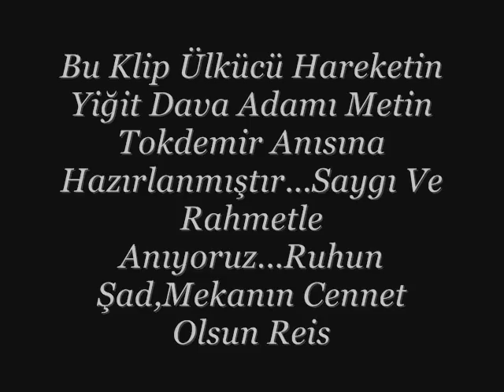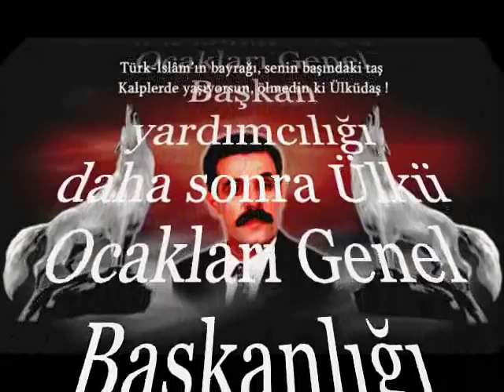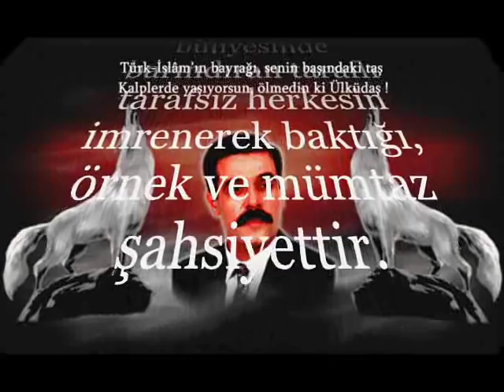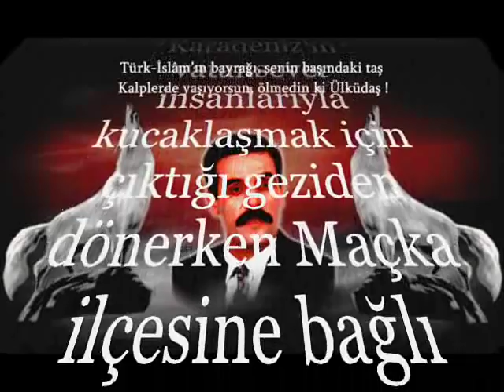Mustafa Yildizdogan - Tokdemir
Bu Klip Ülkücü Hareketin Yiğit Dava Adamı Metin Tokdemir Anısına Hazırlanmıştır...Saygı Ve Rahmetle Anıyoruz...Ruhun Şad,Mekanın Cennet Olsun Reis